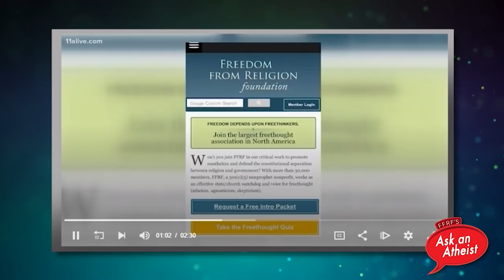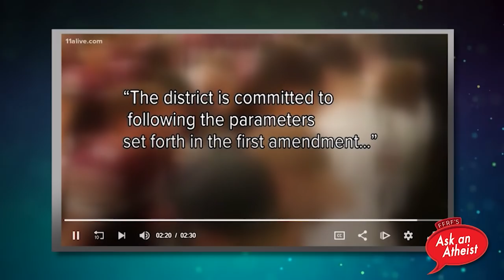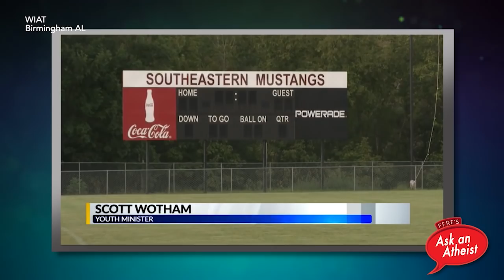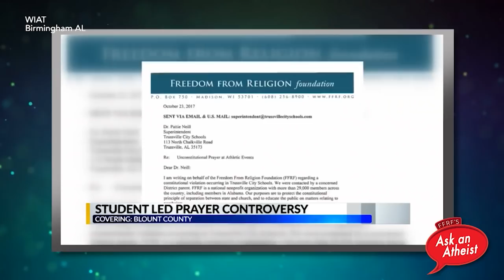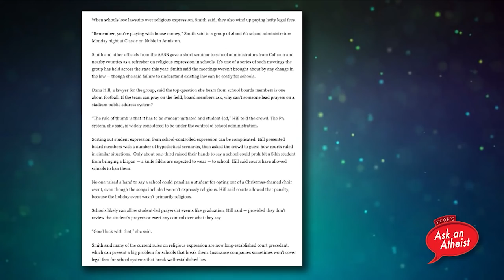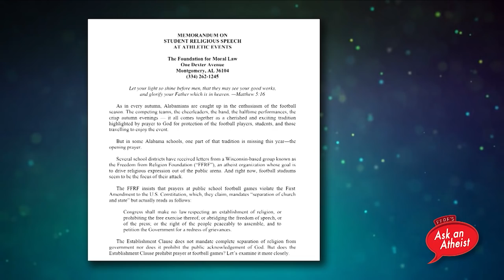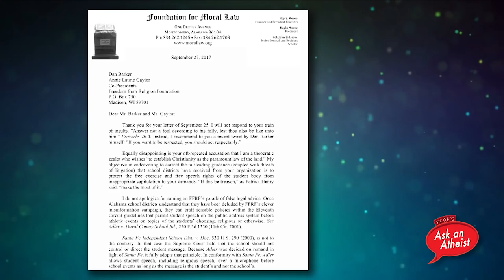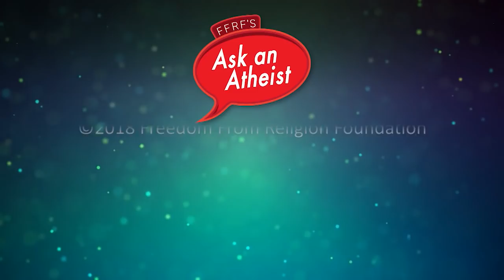Football Season Again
We discuss state/church violations pertaining to American football in public schools. This issue really fires people up, and is one of the most common complaints in the fall for FFRF. We also address the problems of religion being inserted into public school athletic programs, especially in the South.